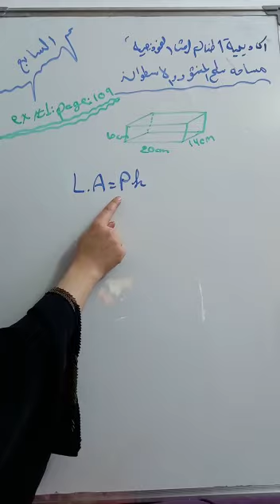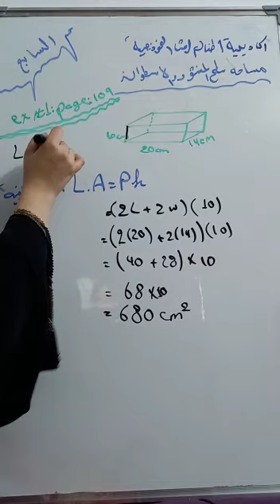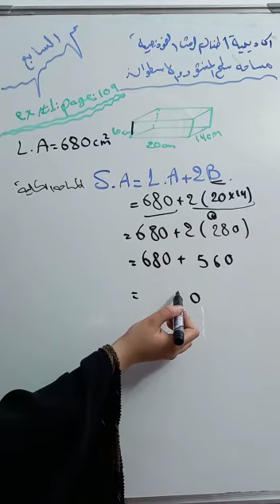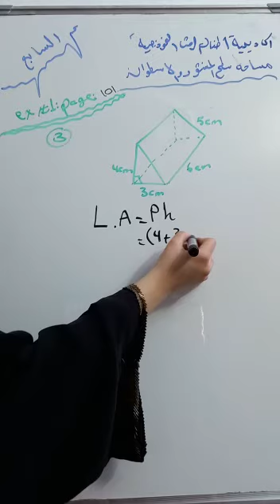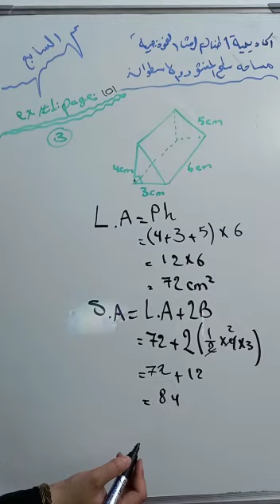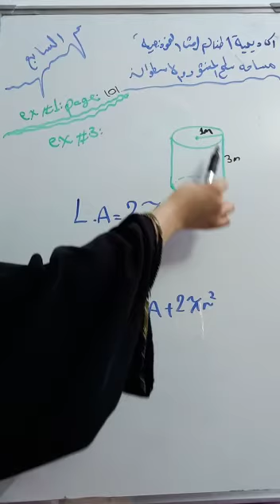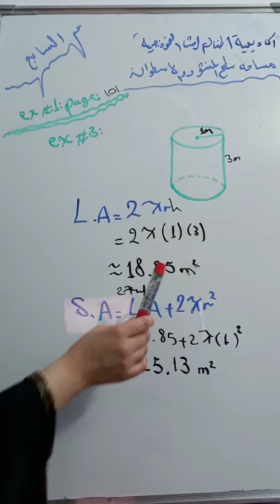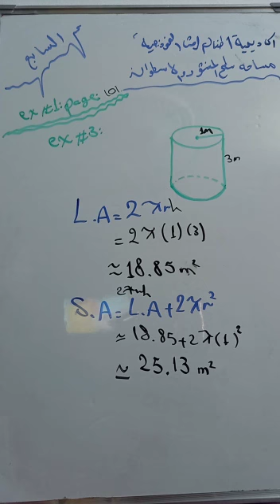الصف السابع (الرياضيات) مساحه سطح المنشور والاسطوانه